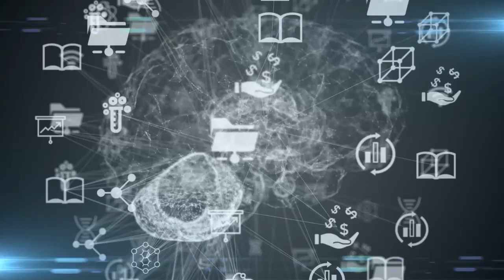This multisensory approach to the online learning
This multisensory approach to the online learning environment will help counteract the rote learning that students will face at the beginning of the next school year. Kasia explained that one of the biggest challenges for educators in online and hybrid education is keeping students engaged. Students Learn Spanish